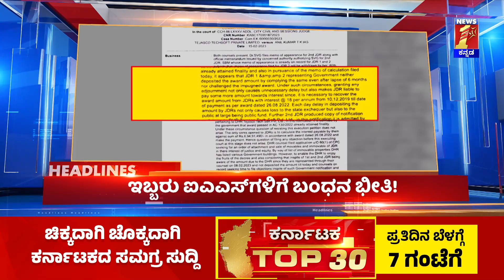News Headlines @3PM | 16-02-2022